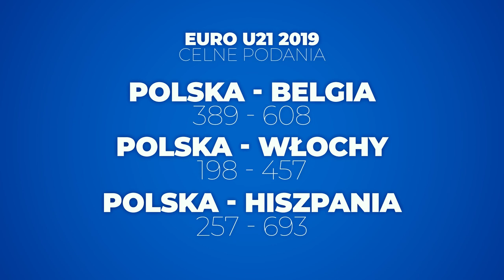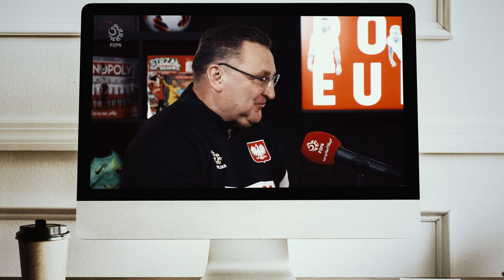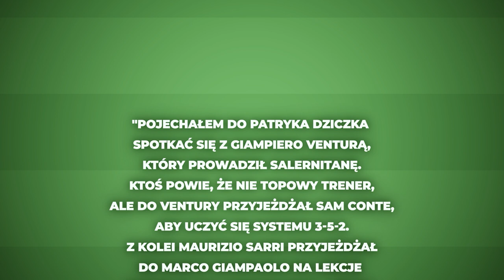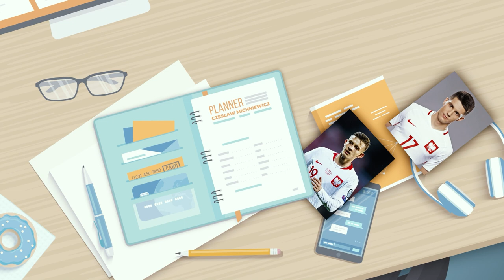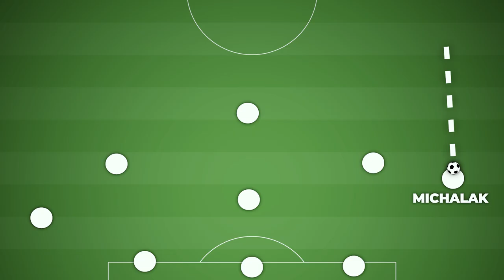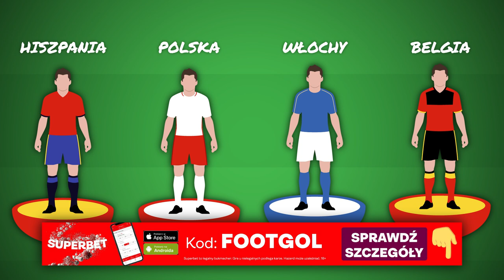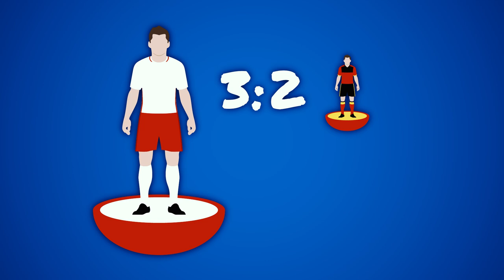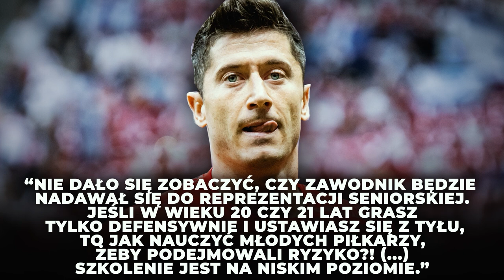FILOZOFIA GRY CZESŁAWA MICHNIEWICZA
Zdjęcia oraz ilustracje pochodzą z wykupionej bazy Shutterstock, Envato oraz z darmowej bazy zdjęć Wikipedia:
autorzy zdjęć i ilustracji: Mikołaj Barbanell, MaciejGillert, Marco Iacobucci Epp, alongzo, Marcel Paschertz, Tomasz Bidermann, katatonia82, ph.FAB, charnsitr, Dmytro Nychytalyuk, YiAN Kourt, VAZZEN, Maxisport, rudall30, Olga Popova, Mizzy Mish, Burjan Zsolt, fatmawati achmad zaenuri, averych, katatonia82, Fuad Gonagov, PhotoBankIndia, fifg, denisik11, bojanmustur

autorzy:
Mateusz Mikulak,
Marek Mizerkiewicz

wykorzystane w filmie zrzuty ekranu, statystyki i fragment meczu pochodzą z bazy InStat

Muzyka: Filmstro